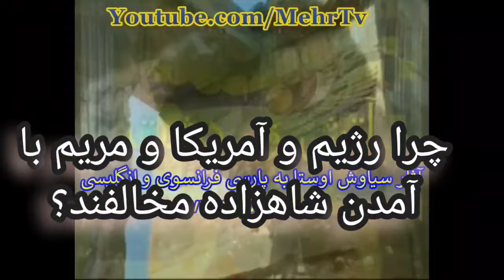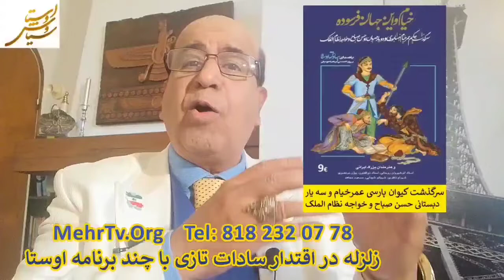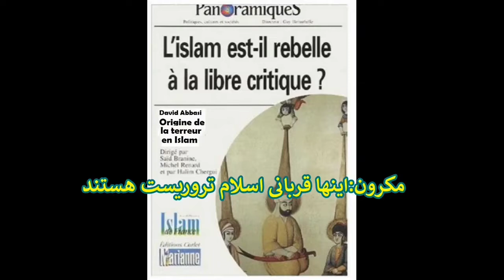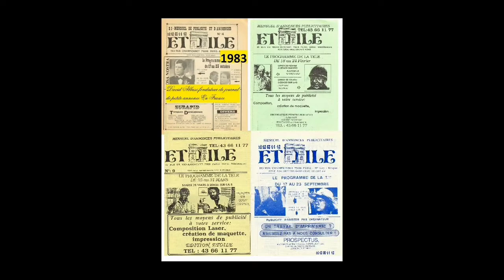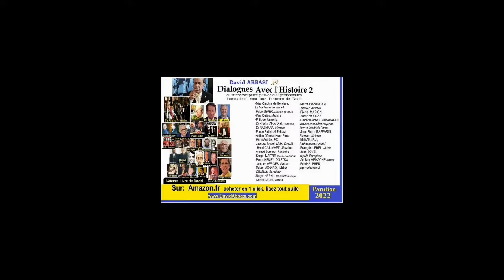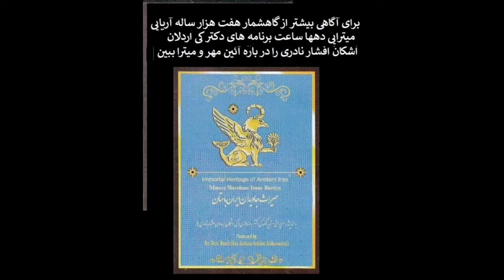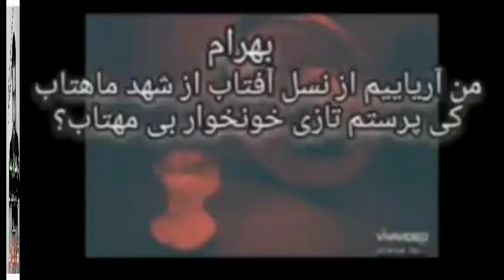3420 زلزله ایکه اوستا با چند برنامه در نظام سادات تازی انداخت و اتحاد جهانخواران ضد اتحاد شاهزاده